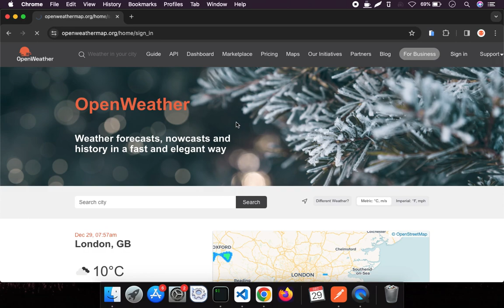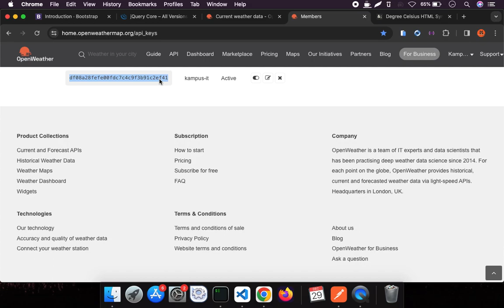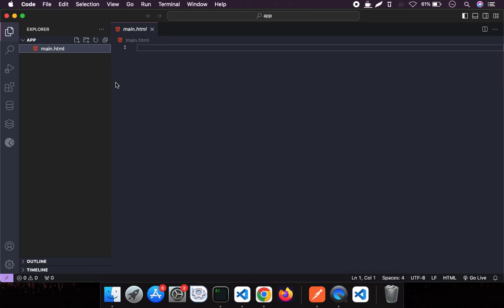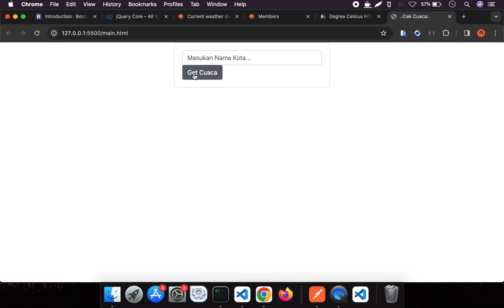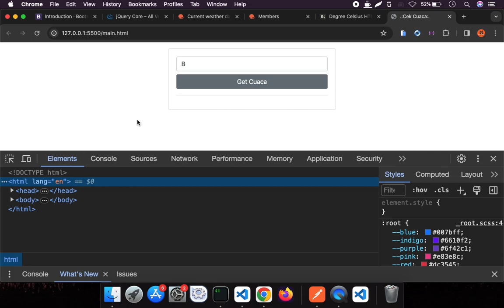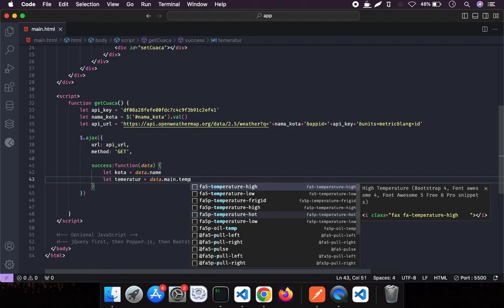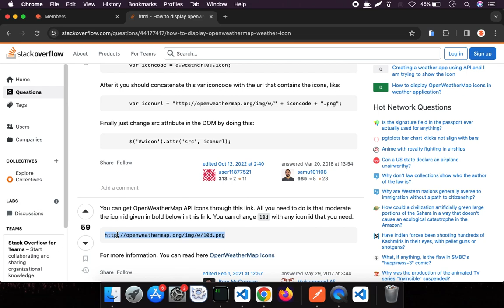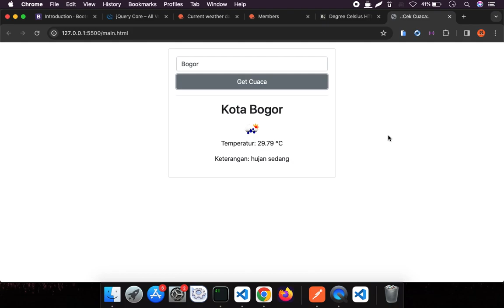Membuat Web Informasi Cuaca Realtime dengan JQuery AJAX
Membuat web informasi cuaca secara realtime dengan memanfaatkan Weather API, dikembangkan menggunakan JQuery AJAX dan Bootstrap